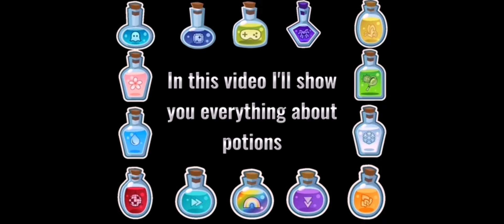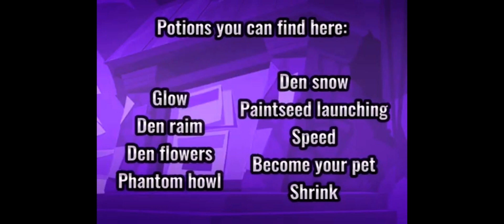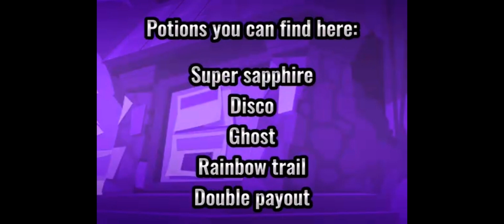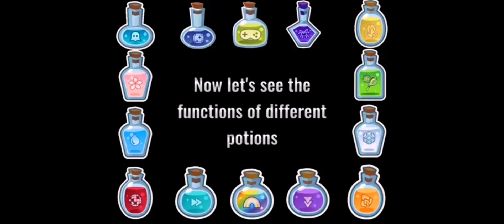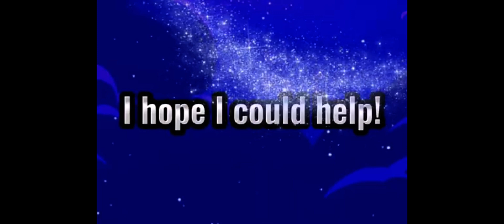Potion functions! | Animal Jam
Have you ever used a potion on aj? Watch this video to discover its functions!

~Credits~
Intro: Super
Outro: Eka aj
Thumbnail by: Super
Video created by: wolfdarkvok
Assets: Smileyk88aj Ava123avaaj and Animal jam
BG - AJA
Fonts - Luckiest Guy

~tags~